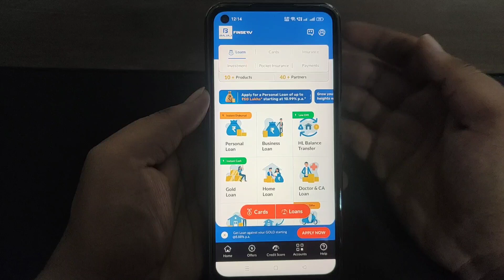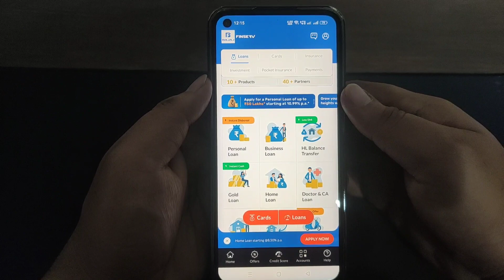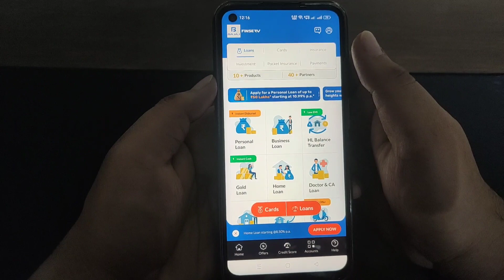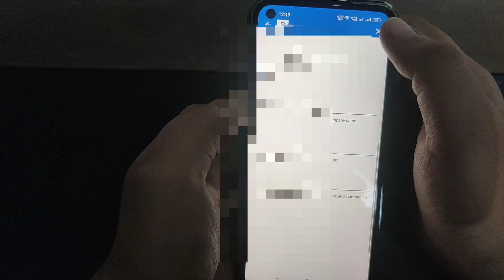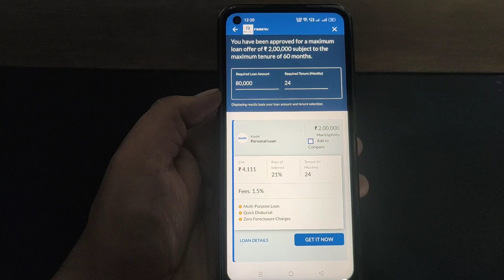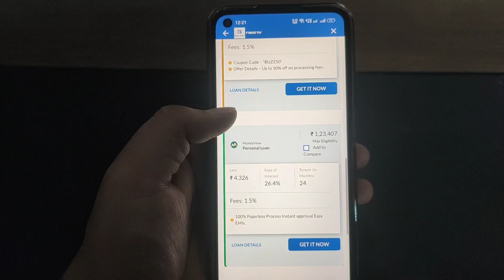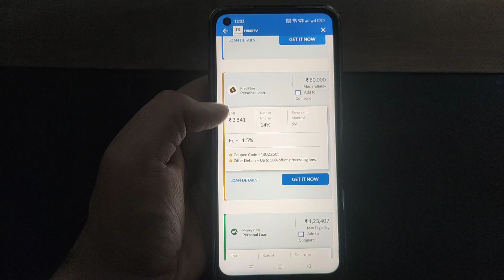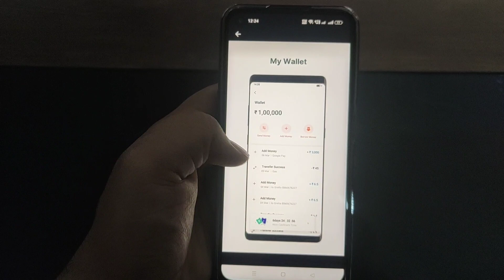ಈ ಆ್ಯಪ್ ನಲ್ಲಿ ನನಗೆ 2 ಲಕ್ಷ ಸಾಲ ಸಿಕ್ತು ಕಡಿಮೆ ಬಡ್ಡಿ!😱l new instant loan application explained kannada